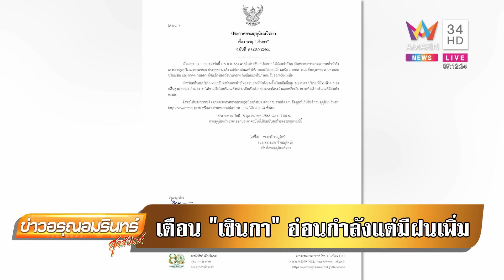อุบลราชธานียังอ่วม! พายุเซินกาถล่มซ้่ำ หัวเราะทั้งน้ำตาน้ำท่วม 2 สัปดาห์